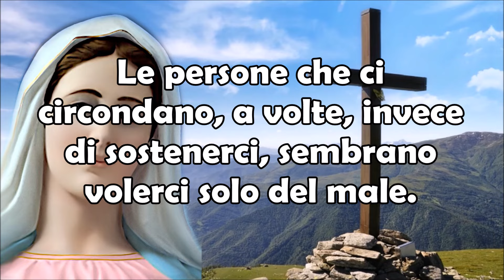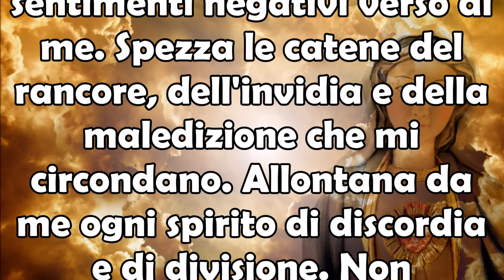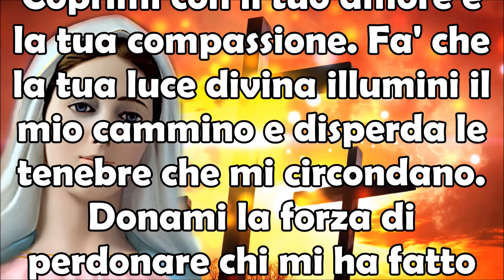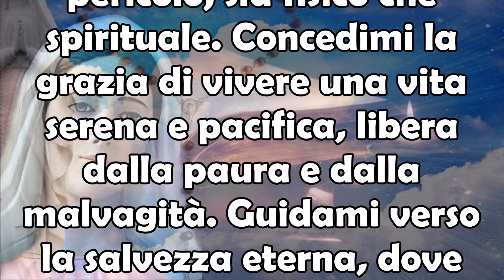Preghiera Potentissima alla Santa Vergine per Protezione da Nemici e da Persone Malvagie